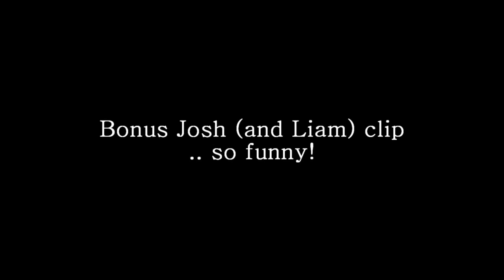jennifer & josh | what makes you beautiful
I've been suffering from vidders block the past couple days. I've started like 6 or 7 projects and lost inspiration for all of them, sadly =/ So I attempt another vid, a Jen/Josh vid, and find myself finishing it in 2 days!! :D Gah, the power of their awesomeness amazes me!

I'm so sorry for using an overused song but I couldn't resist! I had a lot of fun vidding them to it :) I really hope you all enjoy the video!

♥ Nessa